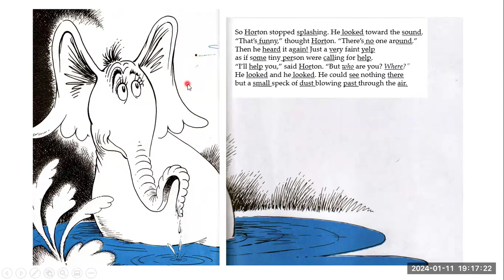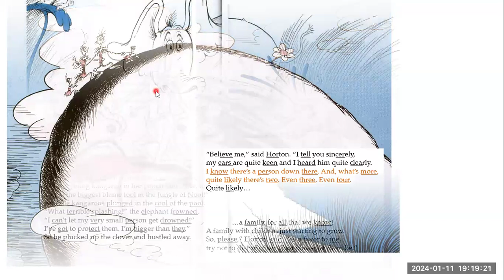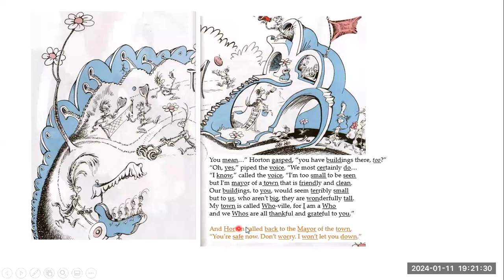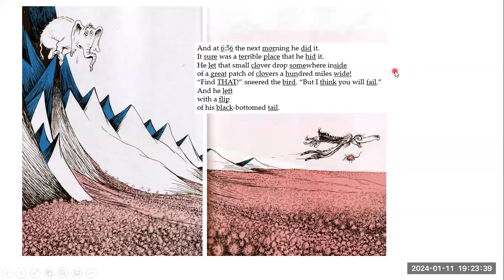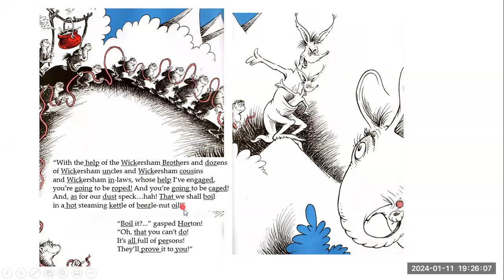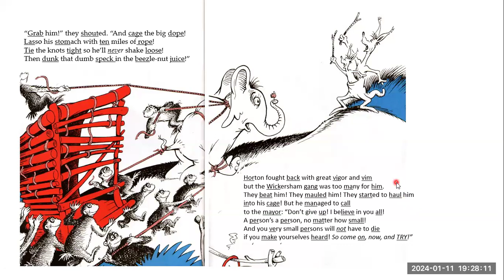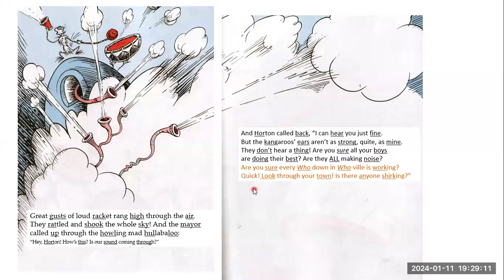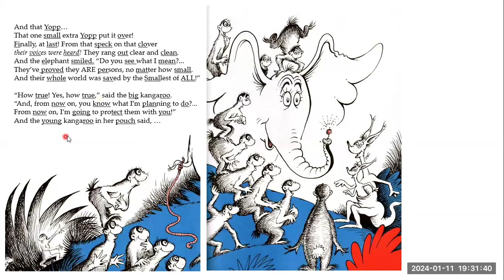Horton Hears a Who by Dr. Seuss, read by an English teacher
Part 1 - 0 to 2:35
Part 2 - 2:35 to 5:08
Part 3 - 5:08 to 7:46
Part 4 - 7:46 to 10:20
Part 5 - 10:20 to 12:51
Part 6 - 12:51 to end